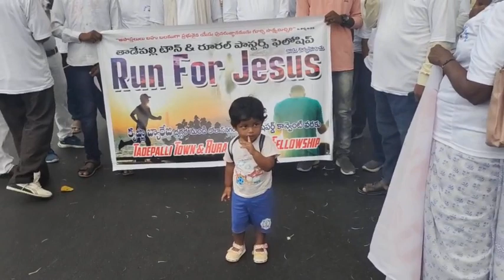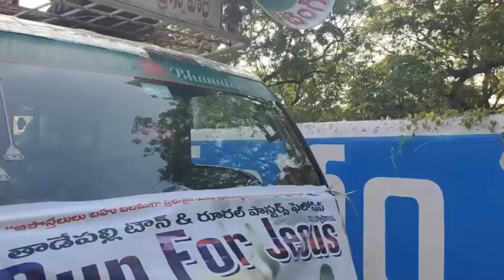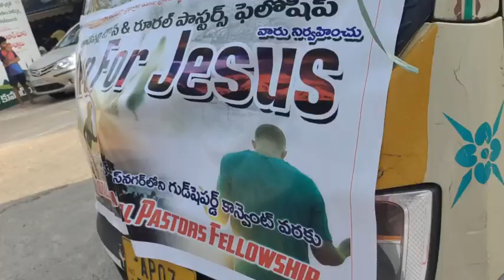దేవుని కొరకు నా పరుగు❤️❤️❤️